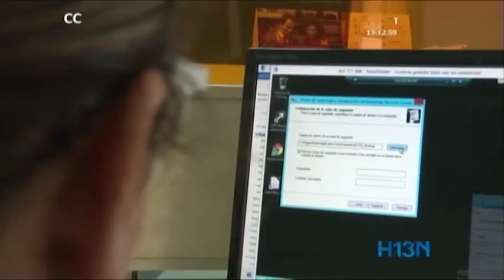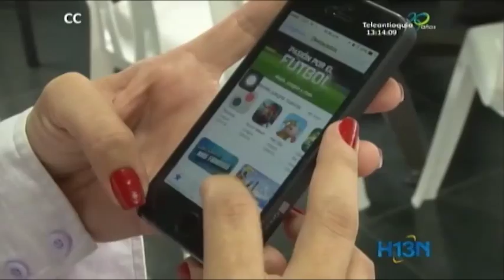Ocho de cada diez cuentas de correo electrónico de Medellín son hackeadas